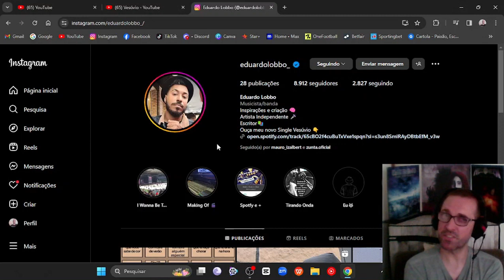REACT - Vesúvio (O Lobo e o Farol) / Vesuvius (The Wolf and the Lighthouse)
Um React diferente apresentando uma música excelente com uma grande influência da música popular brasileira. Conheçam Eduardo Lobbo!

A different React presenting excellent music with a great influence from Brazilian popular music. Meet Eduardo Lobbo!

Un React diferente presentando excelente música con gran influencia de la música popular brasileña. ¡Conoce a Eduardo Lobo!